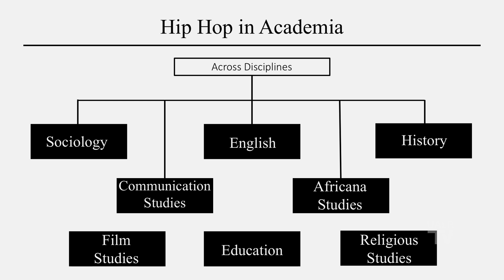Between Hip Hop, Communication, and Community Building - Marquese McFerguson (PROMO)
Applied Communication -  "Between Hip Hop, Communication, and Community Building" - Marquese McFerguson researches black masculinity and contemporary black popular culture. He uses his hip hop students as a lens to analyze and make sense of communication acts and lived experiences.

To watch go to ualr.edu/tv
for cable broadcast dates and times and internet streaming link.